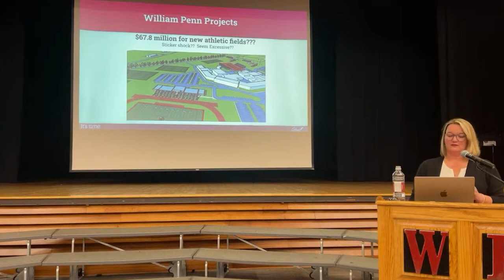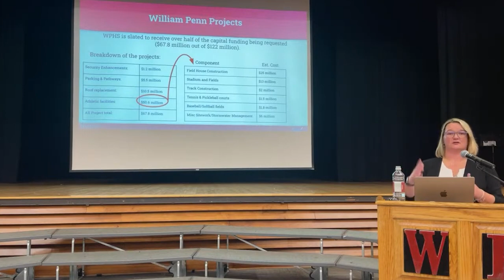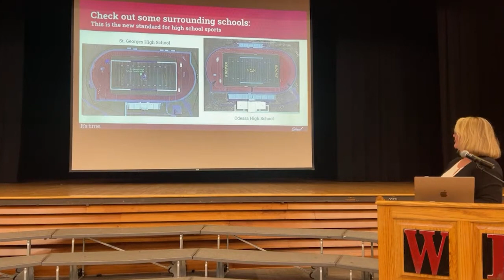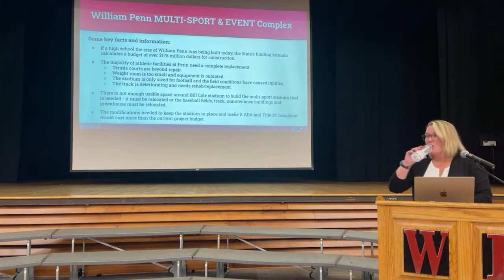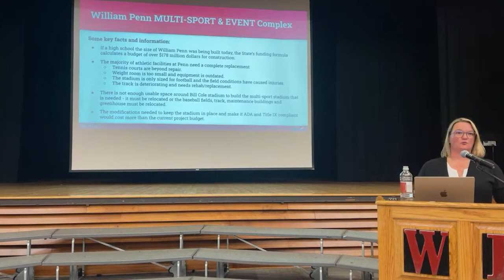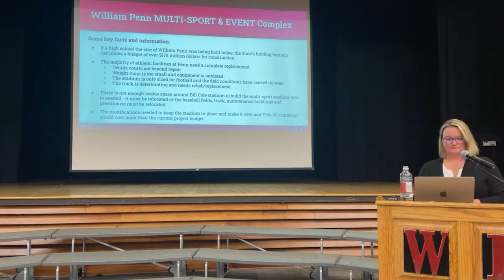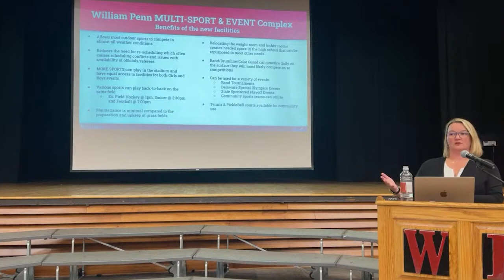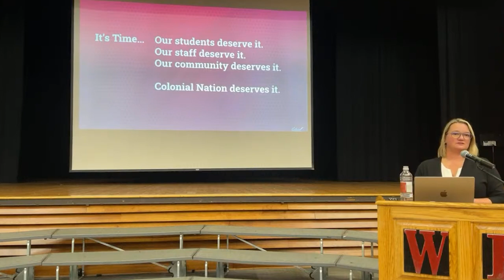2024 Colonial Referendum: William Penn & capital projects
Colonial School District Chief Operating and Financial Officer Emily Falcon explains the details of the upcoming capital referendum and the projects at William Penn High School